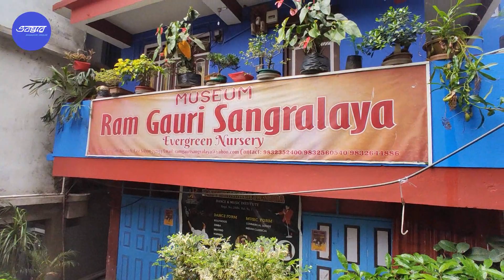ARITAR | EAST SIKKIM | An Abode Of Peace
Aritar is a beautiful place in East Sikkim on the way to Silk Route. This can be reached within 4 hours from Siliguri by hired car or shared. You have to come to Rangpo and therefrom Aritar while approaching by shared car.  There are multiple home stay and hotel options in Aritar. I travelled with Star Holidays which is one of the best agencies in Silk Route zone. Aritar has cradle of blue mountains and lush green forests. Best time to visit the place is from November to March.
Exhibits in and around Aritar – Aritar or Lampokhari lake, Rhenok Monastery, Buddha Amitava statue, Mulakharka lake, Mankhim top.
Activities – trecking, hiking, boating

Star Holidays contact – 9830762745